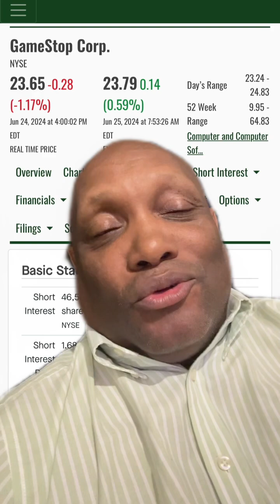GME naked Shorters claim they can cover all GME shorts in 1.66 days Where will shares come from SEC?